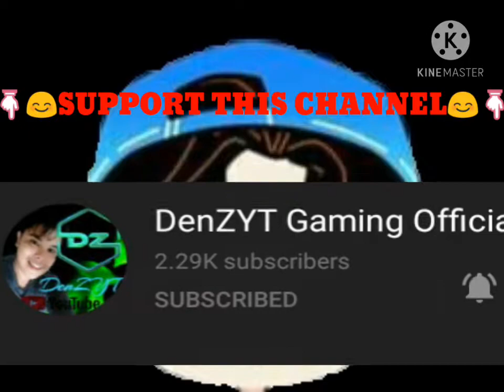"HEALER LANG MALAKAS"With LieCore (ROS GAMEPLAY)